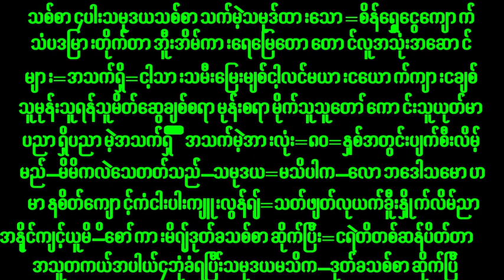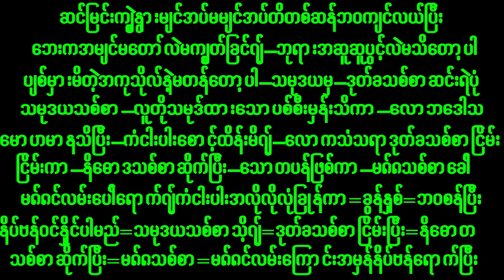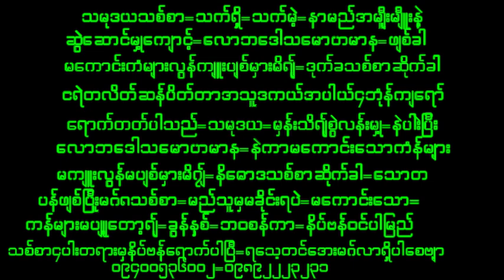November 2, 2024